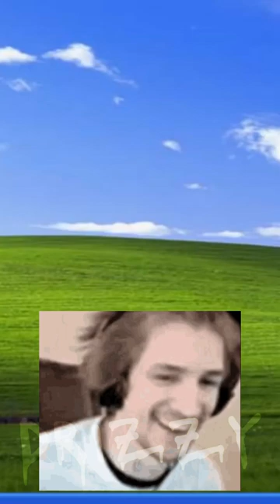Bonzi Buddy Was Crazy | XQC Uncanny Meme